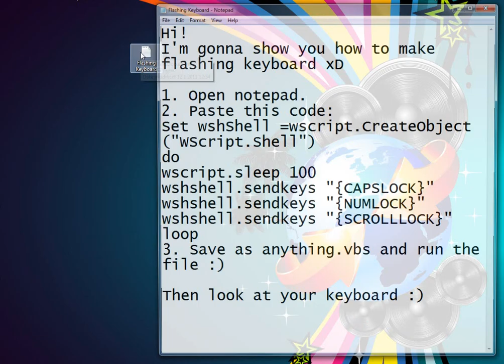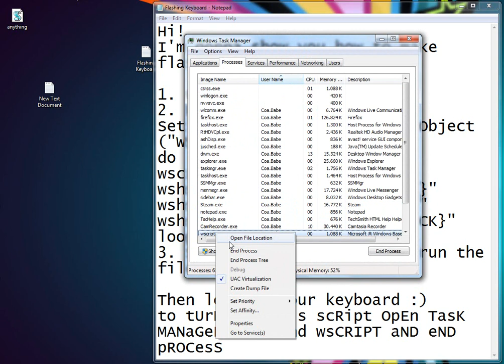How to make a flashing keyboard!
do
wscript.sleep 100
wshshell.sendkeys "{CAPSLOCK}"
wshshell.sendkeys "{NUMLOCK}"
wshshell.sendkeys "{SCROLLLOCK}"
loop